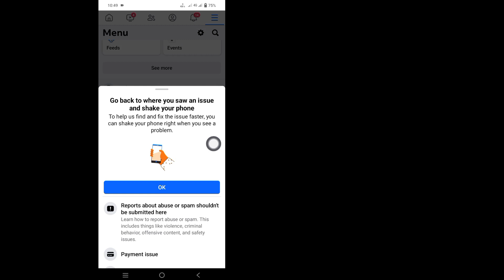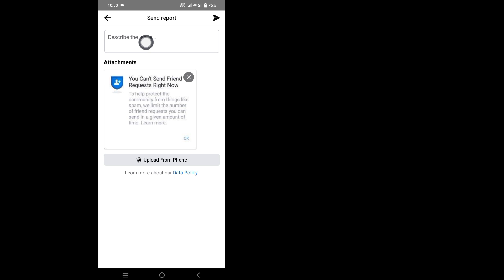How to FIX Why You Can't Send Friend Request on Facebook 2024 (NEW METHOD)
In this video I am going to show you How to FIX Why You Can't Send Friend Request on Facebook 2024 (NEW METHOD). If you want to How to FIX Why You Can't Send Friend Request on Facebook 2024 (NEW METHOD) keep watching the video till the end. It's very simple and easy process.